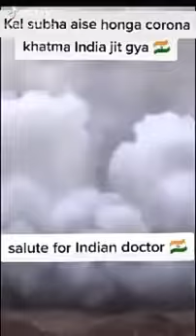300 aeroplane shipped from China.Delhi Kolkata, Bangalore, Mumbai is being sanitized for helicopter